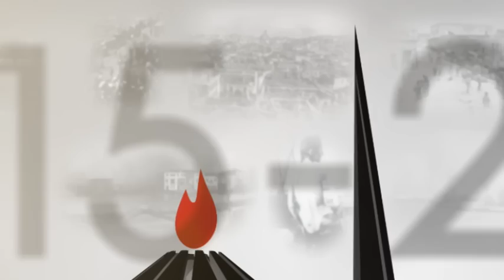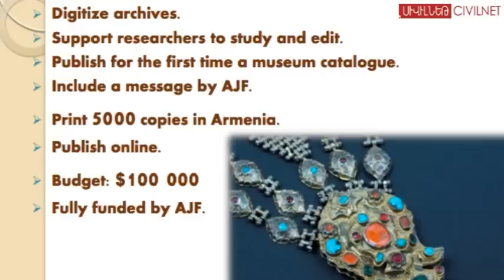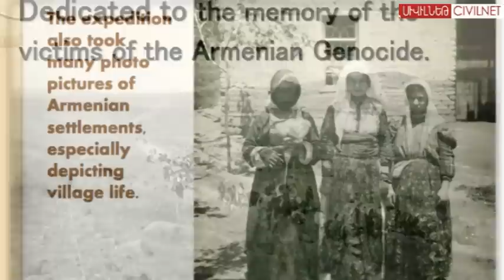Lost Treasures of Western Armenia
During the Armenian Genocide, the Russian Imperial Academy sent an expedition to salvage valuable cultural artifacts from historic Armenia. Watch this fascinating interview with Pierre Akkelian, the founder of the Armenian Jewelers Foundation about what happened to those artifacts.